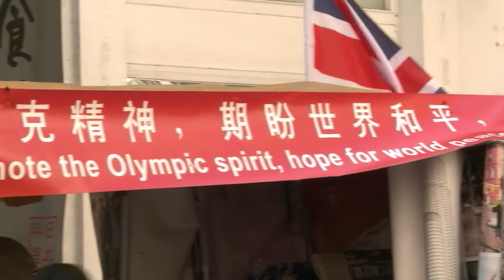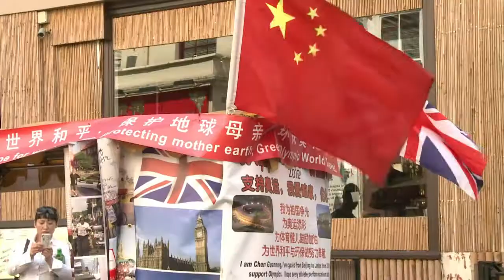Viagem de riquixá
No coração na Chinatown londrina, Chen Guanming conta a impressionante história de como ele cruzou mais de 140 mil quilômetros em um riquixá de Pequim a capital britânica. Ele se apressou para atravessar 16 países diferentes antes do início dos Jogos Olímpicos. JO2012PT